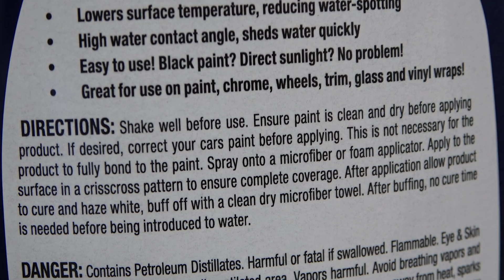303 Spray Coating Failure Update - Kudos to Gold Eagle/303 for making things right!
Wanted to give my subscribers an update on the 303 Graphene Spray Coating (8 way) test where 303 had failed very early on.  303 reached out to me to get the batch number and pulled that batch to do their own tests to confirm what had happened. (They are working on it but in the mean time, they sent me a new batch for the upcoming test so we can make sure that it is or isn't a bad batch.    Kudos to them for making things right!